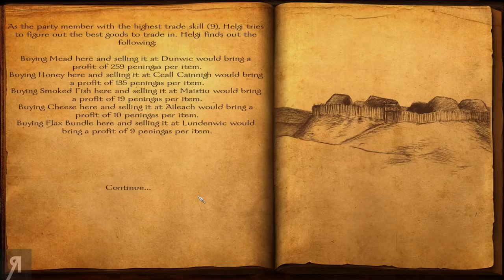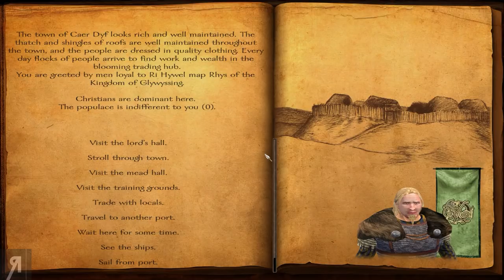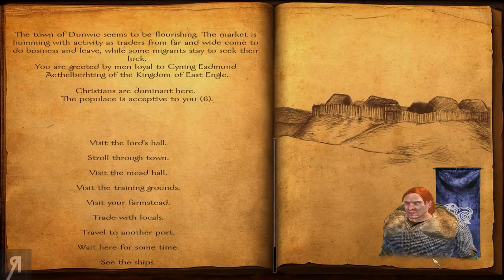Viking Conquest Reforged Gameplay Let's Play Part 22 (STEALING SHIPS)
Viking Conquest Reforged Gameplay Let's Play Part 22 (STEALING SHIPS) - Viking Conquest Reforged Edition is a completely free update to all owners of Viking Conquest, which adds a host of new features and content as well as re-balancing and fixing previous issues with the DLC. Play through an all new storyline set in dark, mysterious Ireland, befriend a canine companion and master the art of fighting with the unpredictable Berserker units. Rekindle your passion for Viking warfare and reforge your path in this much improved version.

● Roberto Heese
● The_Grim_Reaper
● Uncle Bob
● Fyhrr Skvelt
● Zachary Galvez
● David MacLeod
● Rod Shaft
● Andrew Snook
● John Cameron
● Kevin Lust

● What is Viking Conquest Reforged Edition ?